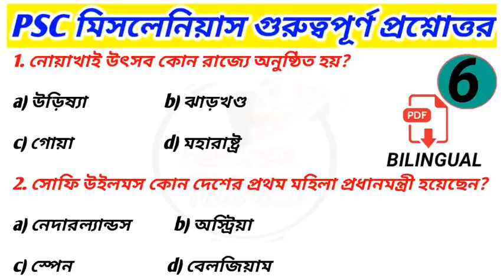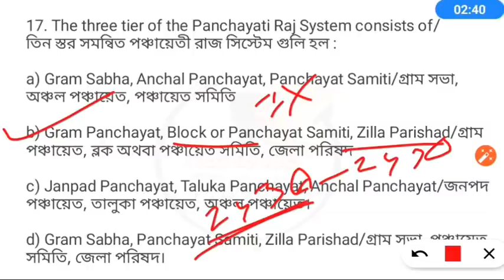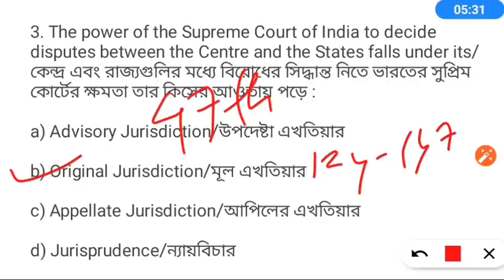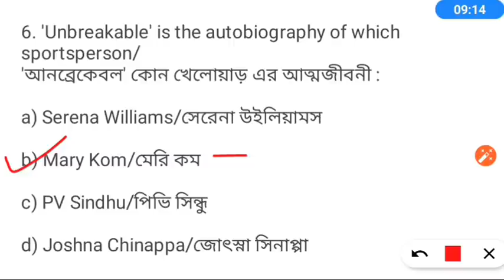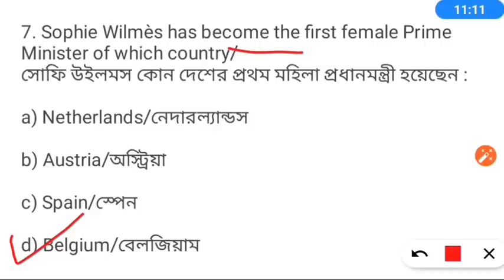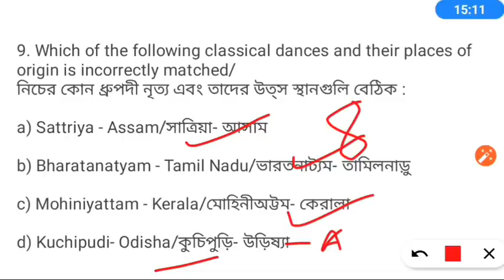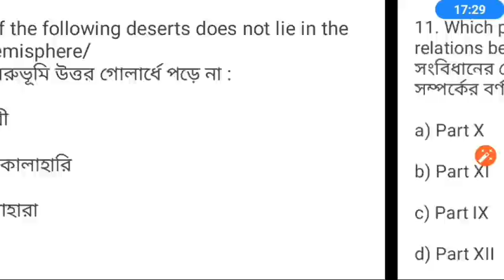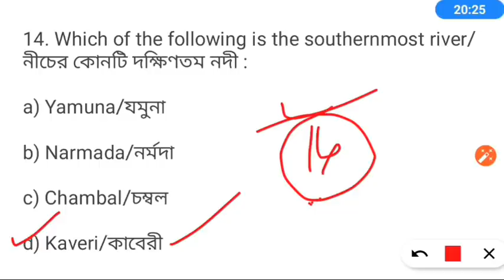PSC Miscellaneous Preliminary(2020) Most Important Question || Class 6